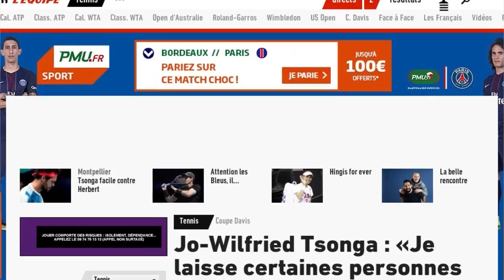Coupe Davis : Tsonga énervé par la polémique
Jo-Wilfried Tsonga n'était pas au Japon pour le premier tour de la Coupe Davis, et il assume. Le futur papa est bien décidé à rester auprès de sa femme Noura El Shwekh enceinte de leur premier enfant. Certaines rumeurs indiquent même qu'il pourrait être absent de la demi-finale en septembre prochain pour des raisons personnelles. Il serait témoin de mariage. "C'est trop tôt pour en parler. Il y a des polémiques qui n'ont pas lieu d'être et qui sont énervantes. Je laisse certaines personnes faire des spéculations" , répond dans une interview accordée au journal Le Figaro le tennisman de 31 ans qui dispute actuellement le tournoi de Montpellier. Le sportif semble vexé par les critiques qui circulent à son égard. "J'ai donné dix ans de ma carrière pour l'équipe de France. Je me suis toujours battu pour cette épreuve et j'ai du mal à comprendre qu'aujourd'hui, on remette en cause mon attachement à cette équipe" , explique dans les colonnes du Figaro Jo-Wilfried Tsonga. S'il admet que la paternité va modifier son calendrier, il rappelle qu'elle a "réussi à pas mal de joueurs dans le passé".